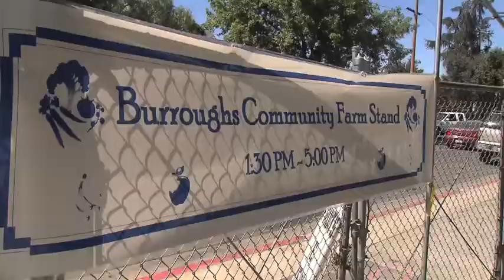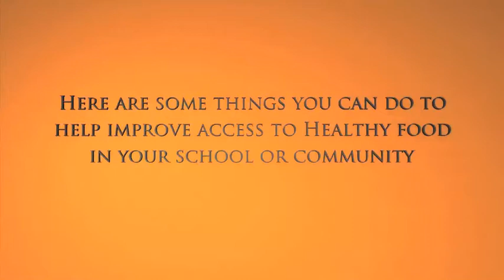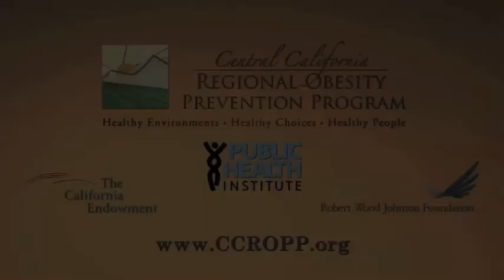Burroughs School Farm Stand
SHORT VIGNETTES SHED LIGHT ON LEADERS CREATING CHANGE IN CALIFORNIA'S CENTRAL VALLEY

In the Central Valley, grassroots leaders are transforming their environments into places that support healthy eating and active living. This is one of a collection of 13 short vignettes which document how they have been successful. The colorful vignettes were developed as a special project of the Central California Regional Obesity Prevention Program and produced by Valley PBS. They build upon the strength of community advocacy and leadership as an effective approach to obesity prevention.